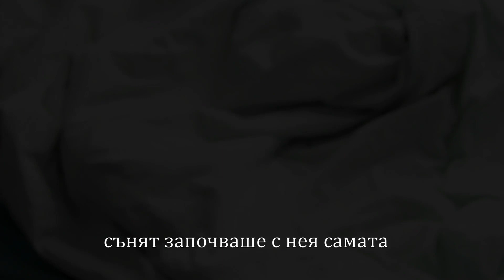Oстатък от сън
Снимано в София през Април 2022 г.
По проект за ERG Брюксел. Темата на упражнението е ''Портрет на място''.
С учатието на Александра Борисова и Сибил Акар.
Благодаря на брат ми и на братовчедка ми за техническата помощ.
Музиката е на Бил Еванс - Lullaby for Helene.
Текста:
Родена е в София.
Израснала е тук.
До 19-годишна в този град преживя най-силните си спомени.
Обичаше да излиза,
да гледа как хората се движат,
как се забавляват,
разговарят.

После,
когато тръгна да учи в чужбина,
тези хора и места започнаха да ѝ липсват.
Сънуваше често,
че се разхожда сама по любимите си места,
в същия град, празен.
Сънят започваше с нея самата
как гледа през прозореца.

Нощта продължаваше.
София си беше там.
Дори и без нея.